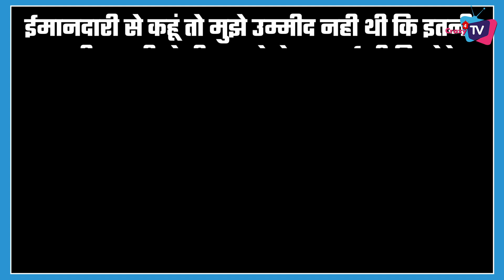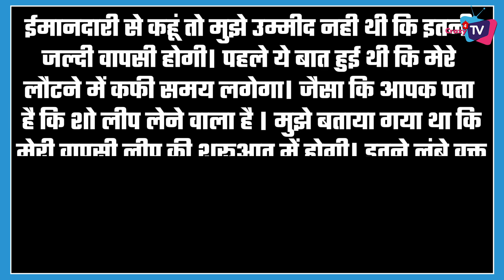Big News: This Big Actress To Return in Anupamaa; Now This is How Big Twist To Come in The Track !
This Big Character To Return in Anupamaa After Exit From  Show ! Check Out The Video